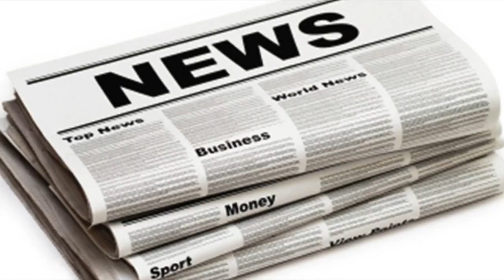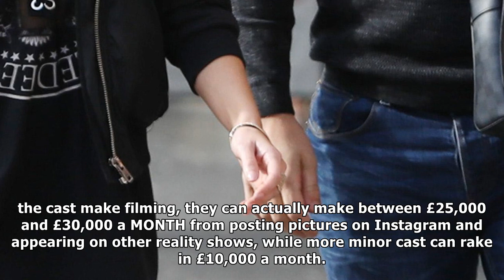Towie's jon clark missing from xmas special - just before 'boring stars' cull| UK News 24H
JON Clark's Towie Esmas scenes were cut from the televised special as show bosses prepare to overhaul the cast. The star, 28, has been a permanent fix...